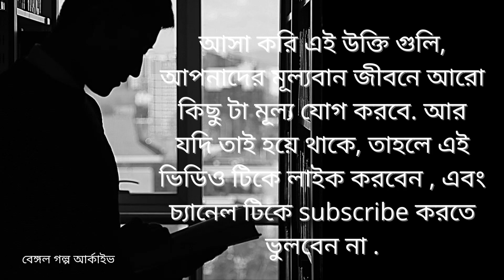শিক্ষার মহত্ত্ব কি আমাদের জীবনে || 20 best education quotes in Bengali | student motivation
শিক্ষা জীবনের অন্যতম শক্তিশালী বিষয়। শিক্ষা কেবল শিক্ষা দেয় না, একজন ব্যক্তিকে খুব বুদ্ধিমান এবং উন্নততর মানুষ হিসাবে গড়ে তুলতে সহায়তা করে। শিক্ষা এমন এক প্ল্যাটফর্ম যা সমস্ত প্রতিবন্ধকতাগুলি পরাস্ত করার ক্ষমতা রাখে। কথিত আছে যে শিক্ষা জীবনের প্রস্তুতি নয়, শিক্ষাই জীবন। অতএব, উপযুক্ত শিক্ষা অর্জন করা অত্যন্ত গুরুত্বপূর্ণ | এখানে আমরা শিক্ষার ক্ষেত্রে 20 টি মূল্যবান প্রতিশ্রুতি ভাগ করছি যা সবাইকে শিক্ষার দিকে উদ্বুদ্ধ করবে।